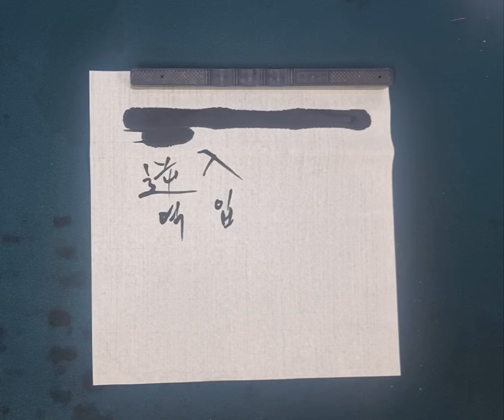2024년 6월 24일